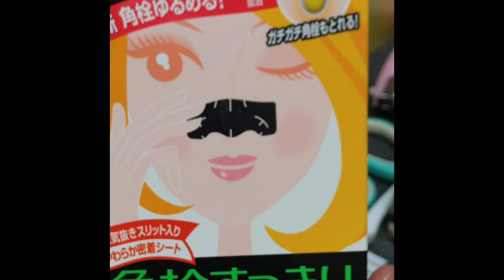MY BLACKHEADS REMOVED|| IM SAVAGE